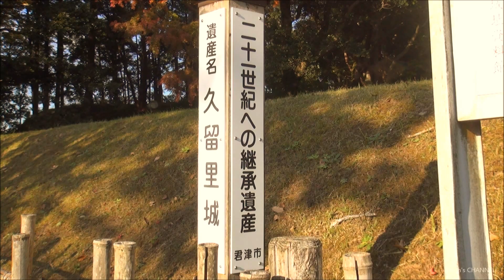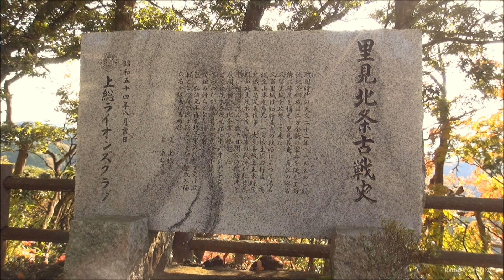紅葉と久留里城 （千葉県君津市） 2015年12月1日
12月、秋が深まってきた久留里城にて。

music フリー音楽素材 音楽の卵 さまより
『ゆっくりらいふ』

千葉県博物館協会「君津市立久留里城址資料館」
イチゴ狩り,摘み取りイチゴ園,ジャム作り教室,農家レストラン,バーベキュー,収穫体験,久留里城,南房総,君津市